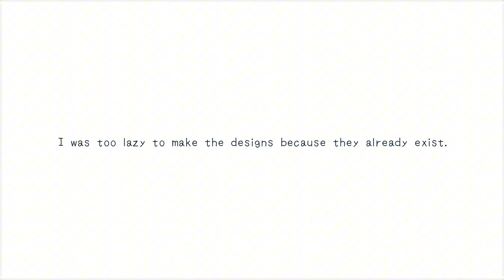New omori au!1!1!1! Help me decide the name pls1!!1 [BADLY EXPLAINED]